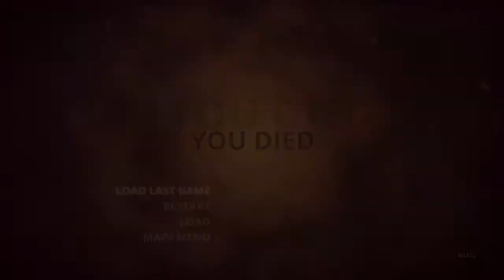Styx: Master of Shadows Part 28-Doomed To Die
Styx: Master of Shadows